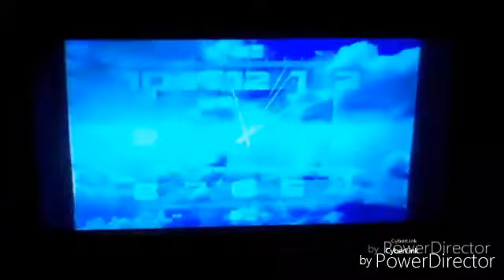(ЭКСКЛЮЗИВ) Часы с 23 до 9 секунды и начало Новости в 13:57, Первый канал ВС Европа (30.01.17)